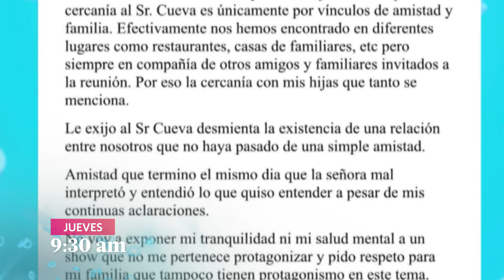AMERICA HOY : Las noticias que quieres saber en un solo lugar 😮😲 (AVANCE)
¡América Hoy te trae en exclusiva las noticias que todos quieren saber y mucho más! Disfruta de la información de primera mano en tu magazine favorito. ¡No te lo puedes perder!